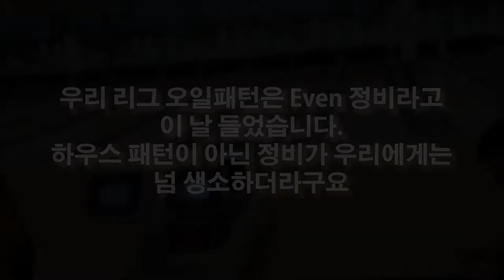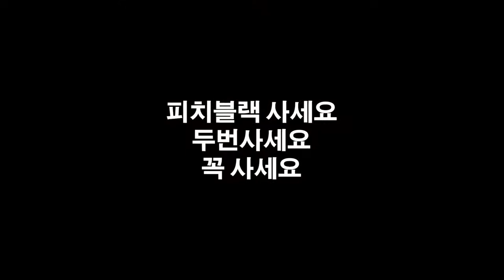우레탄이 체고시다 10월 22일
R.I.P. Mark Roth.
You are the hero for all of the bowlers.

0:00 Electro-Light - Symbolism
4:14 JPB - High
7:05 Barren Gates - Devil
9:40 T-Mass & Enthic - Can You Feel It
13:07 Besomorph & Arcando & Neoni - Army
16:23 Paul Flint - Watch The World Burn (feat. Chris Linton)
19:59 Sekai - Running
23:10 Axol & The Tech Thieves - Bleed
26:56 Dirty Palm - Oblivion (feat. Micah Martin)
30:40 Different Heaven - Nekozilla
33:07 Unknown Brain - Perfect 10 (feat. Heather Sommer)
1:30:05 Robin Hustin x TobiMorrow - Light It Up (feat. Jex)
1:33:14 Ellis - Clear My Head
1:37:16 Ship Wrek & Zookeepers - Ark
1:39:52 Diamond Eyes - 23
1:44:12 Heuse & Zeus x Crona - Pill (feat. Emma Sammeth)
1:46:10 Diamond Eyes - Everything
1:48:14 Syn Cole - Feel Good
1:51:12 Elektronomia - Sky High
1:52:23 Prismo - Weakness
1:54:53 DEAF KEV - Invincible
1:57:00 Koven - Never Have I Felt This
2:01:03 Koven x ROY KNOX - About Me
2:03:22 Desmeon - Hellcat
2:05:07 Unknown Brain - War Zone (ft. M.I.M.E)
2:07:59 Lost Sky - Dreams pt. II (feat. Sara Skinner)
2:11:17 Netrum - Any Closer
2:15:10 Sub Urban - Cradles
2:18:34 Egzod - Wake Up (feat. Chris Linton)
2:21:19 Raven & Kreyn - So Happy
2:23:54 Cartoon feat. Jüri Pootsmann - I Remember U
2:27:25 Lost Sky - Fearless pt. II (feat. Chris Linton)
2:30:32 Tobu - Return To The Wild
2:33:29 Rival x Cadmium - Seasons (feat. Harley Bird)
2:37:25 Jim Yosef - Firefly
2:41:20 Distrion & Electro-Light - Rubik
2:42:35 Unknown Brain - Superhero (feat. Chris Linton)
2:45:33 Netrum & Halvorsen - Shivers
2:48:50 Aero Chord & Anuka - Incomplete (Muzzy Remix)
2:53:10 Culture Code - Make Me Move (feat. Karra)
2:56:13 Cartoon - On & On (feat. Daniel Levi)